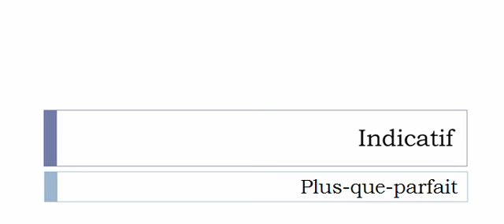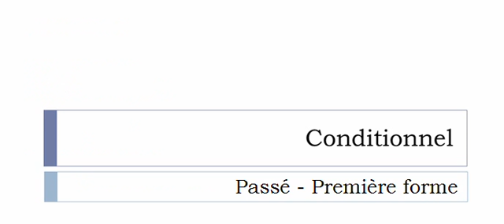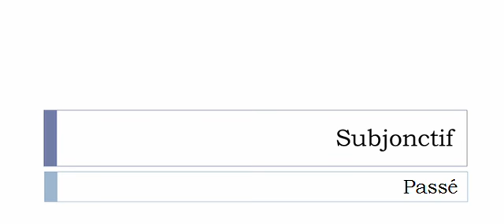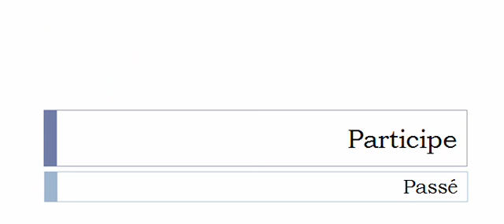French conjugation = Puer